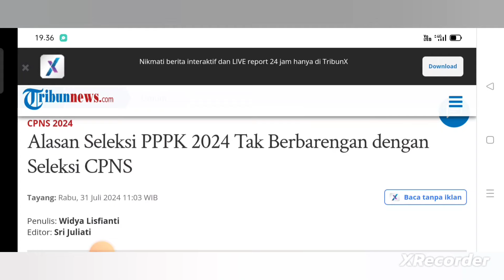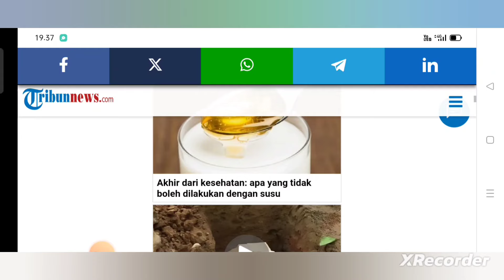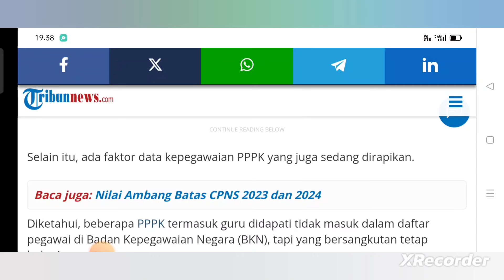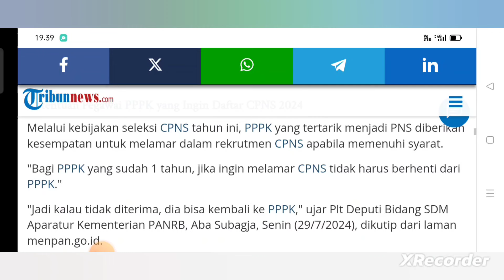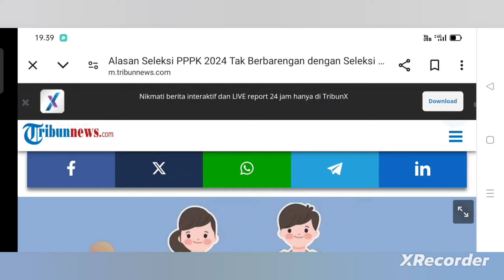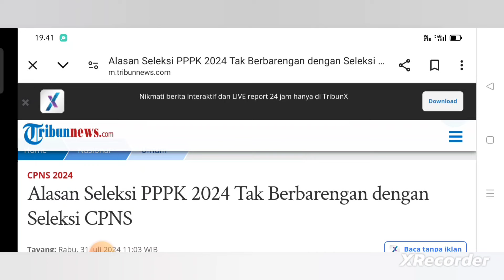🔴 SAYANG SEKALI, SELEKSI CPNS & PPPK 2024 TIDAK BISA DILAKSANAKAN SERENTAK, INI ALASANNYA 🤦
Berisi video pembahasan mengenai berita atau informasi terkait dengan pelaksanaan seleksi CPNS dan PPPK 2024 yang kemungkinan tidak bisa dilaksanakan secara serentak, beserta alasannya